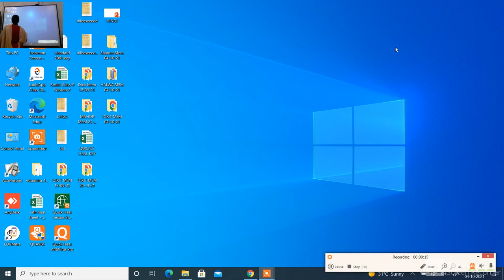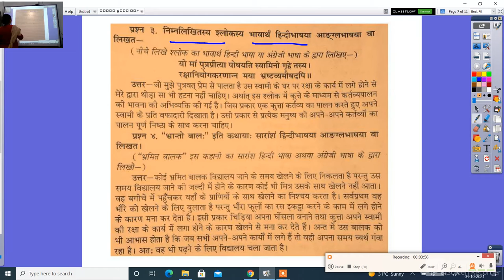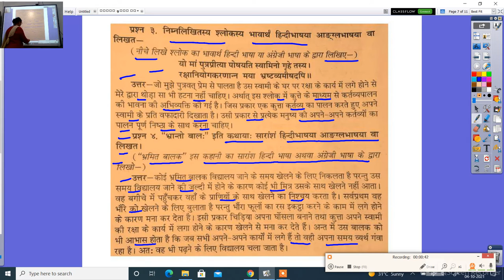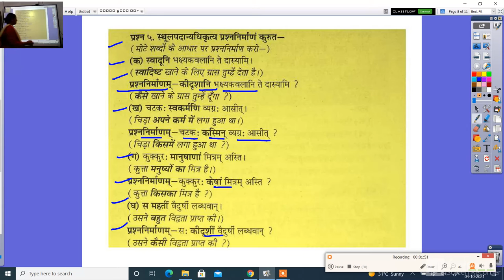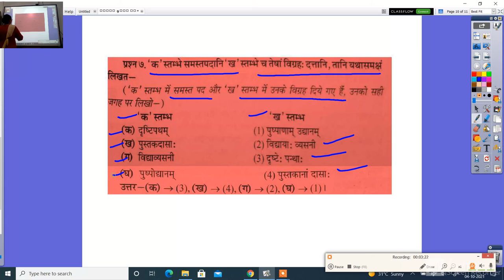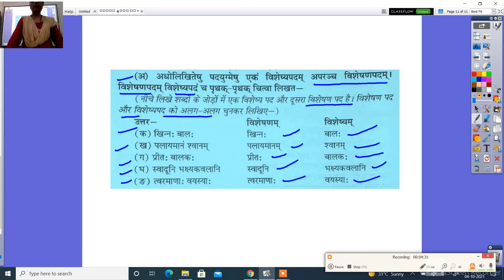कक्षा 9 वीं संस्कृत भ्रान्तो बालः प्रश्न उत्‍तर